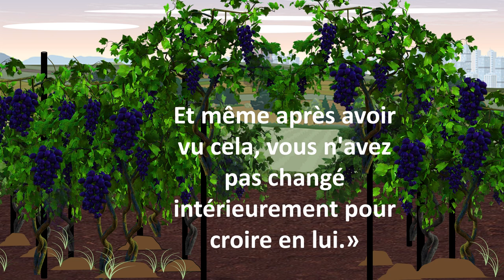L'histoire des deux fils. Spécial Jésus raconte en Mt 21 : 28-32 (parabole)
Bon visionnage et que l'Eternel notre Père vous bénisse merveilleusement.
Musique :Acoustic-piano-life-deserves by Geovane Bruno from Pixabay (pris le 26 novembre 2023)